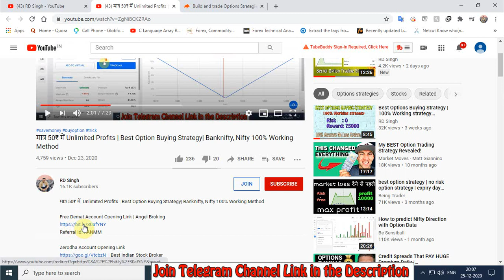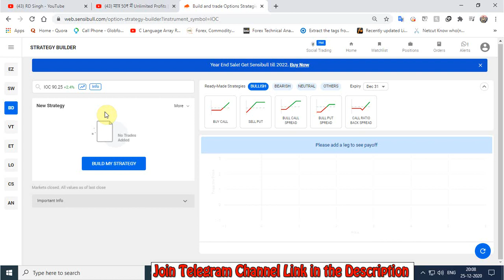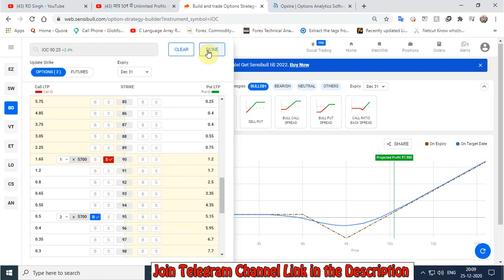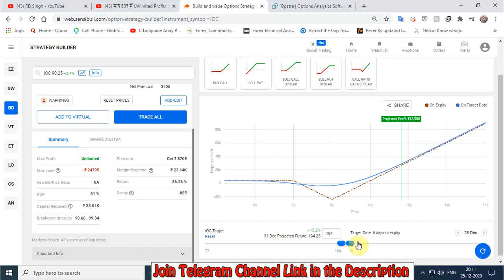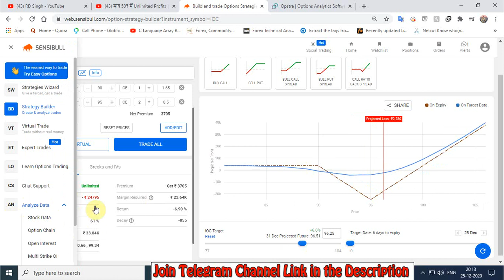100% Return by Day Best Option Strategy | Winning Options Strategies Around Events | Call Backspread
100% Return by Day Best Option Strategy | Winning Options Strategies Around Events | Call Backspread

Free Demat Account Opening Link | Angelone

Related Incoming Searches
call backspread
backspread
call ratio backspread
ratio backspread
backspread options
ratio backspread option strategy
back spread option strategy
call ratio backspread calculator
call backspread option strategy
call ratio backspread option strategy
guaranteed profit option strategy
butterfly option strategy
butterfly spread
most successful options strategy
best option strategy to make money
option strategies for consistent income
guaranteed profit nifty option strategy
sure profit option strategy
best option strategy ever
long straddle
option buying strategy
long strangle strategy
long straddle strategy
buying and selling options
buy call option strategy
long straddle example
covered call and protective put
stock buying strategies
nifty straddle strategy
option strategies for intraday
usdinr option trading
best forex strategy for consistent profits
gamma trading
put spread option
call spread option
olymp trade strategy 2019
short butterfly spread
cash covered put
butterfly call spread
diagonal spread options
long term trading strategies
vxx options strategy
best iron condor strategy
stock buying strategies
long put and short put
long call option strategy
volatility trading euan sinclair
sell straddle
hedging using options
best option strategy for monthly income
trading options for income
straddle trading strategy
call strategy
best option strategy for indian market
iron condor nifty
put call spread strategy
best option strategy for high volatility
spread trading strategy
long call condor
vega neutral strategy
index option trading strategies
profitable short term trading strategies
option gamma trading
expiry trading strategies
straddle strategy example
long box option strategy
straddle strangle
covered put writing
straddle trade
option market making
range trading strategy
iron fly strategy